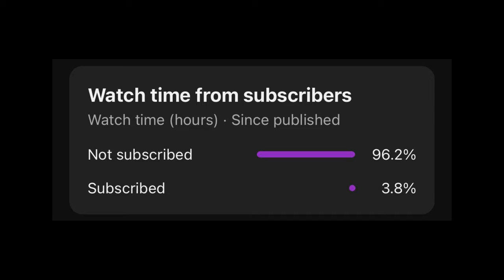3 TRUE Disturbing Camping Horror Stories Vol. 6 | (scarystories) Ambient Fireplace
What happens in these TRUE Camping horror stories will later SHOCK you. This is the sixth edition to the Camping series that you guys really love! We have more chilling stories for you to enjoy a cozy story time. Best for a sleepover or when you want to hear story before bed. We're a new channel so please support us!

Inspiration Credit:

Story 1 - Whoope3
Story 2 - Shame299.